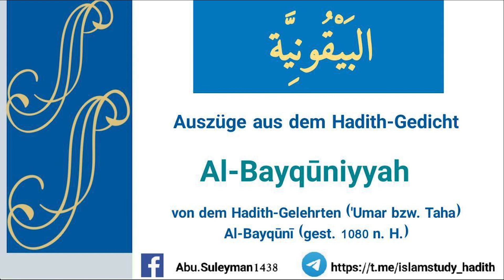Als Imam Al-Bukhari als junger Mann nach Bagdad kam und auf eine seltsame Art getestet wurde.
Auszüge aus der Erläuterung des Hadith-Gedichtes „Al-Bayquniyyah“
(Abu Suleyman)